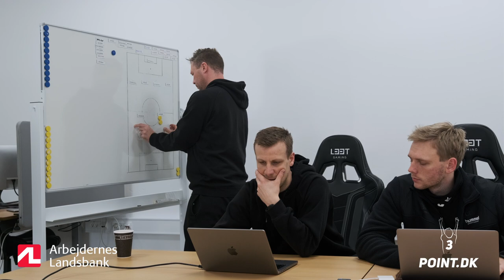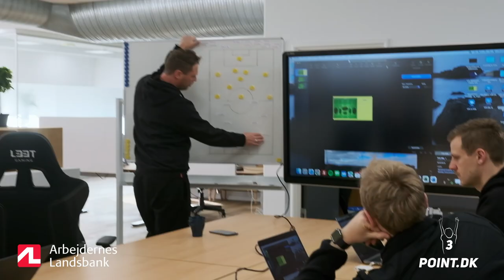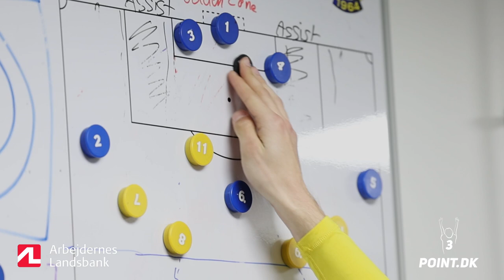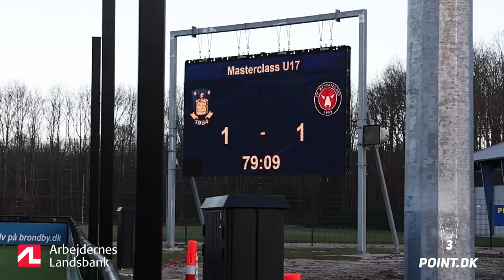OPSTARTEN: Derbysejr! (episode 7)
Her kan du se syvende og sidste afsnit af OPSTARTEN, vores minidoku hvor vi har fulgt U17-holdet.

Redaktion: Adam Møller Karlsen
Teis Markfoged
Nanna Møller Karlsen